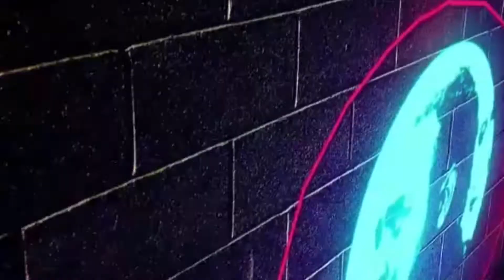ROE - ENOUGH *REACTION* MUST WATCH!!!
ROE - ENOUGH *REACTION*